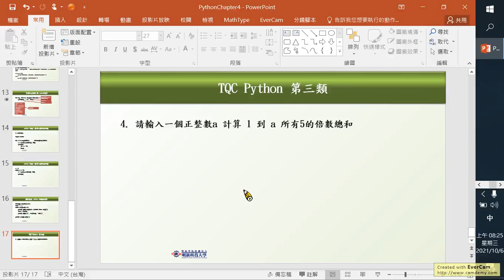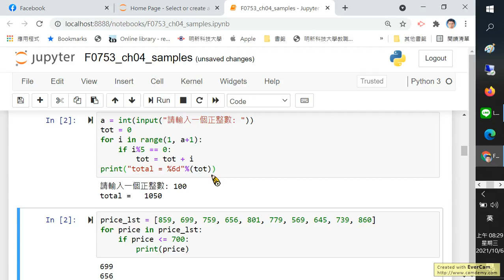1 到 a 所有5的倍數總和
1 到 a 所有5的倍數總和